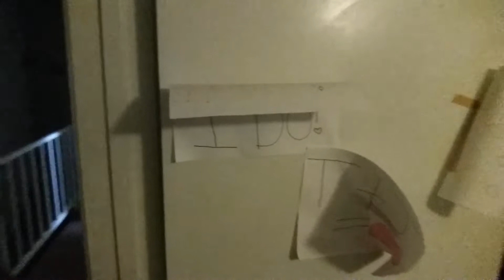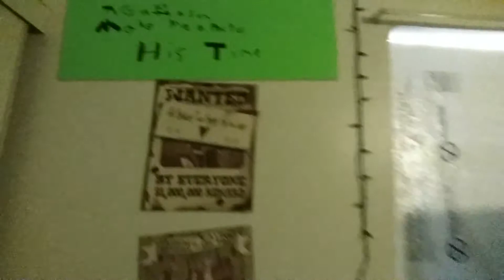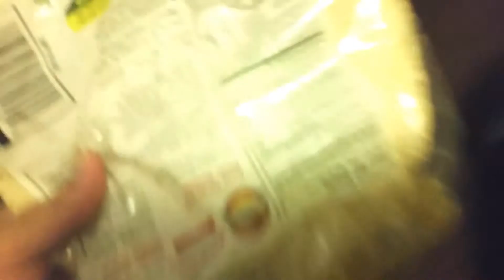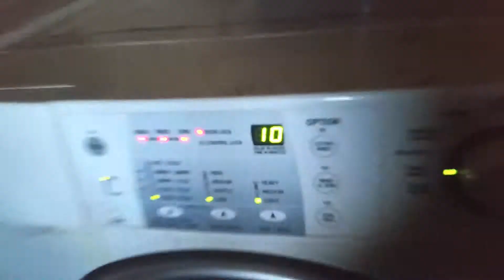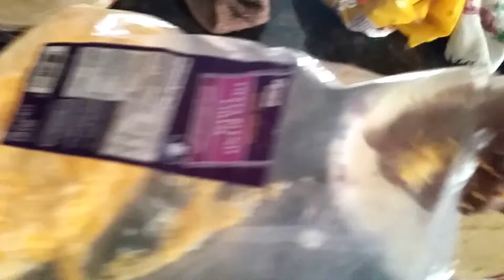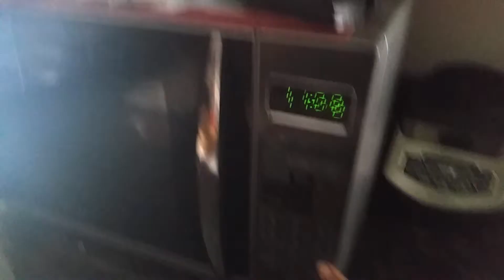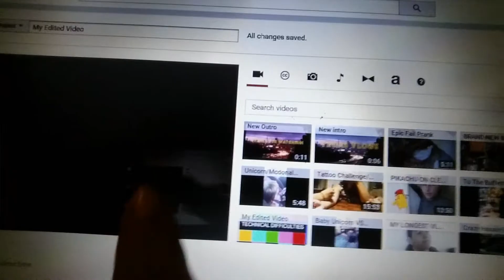Follow me around + Ghetto Quesadilla ~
It was just a small follow me around vlog.

Here is the link to the New Channel Trailer!~ If you could watch it and leave a like I'd greatly appreciate it!